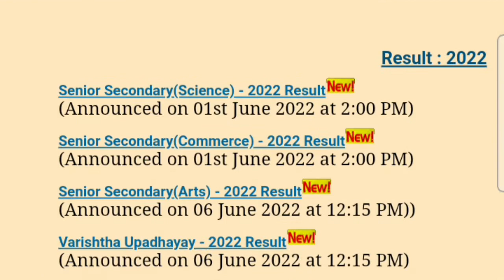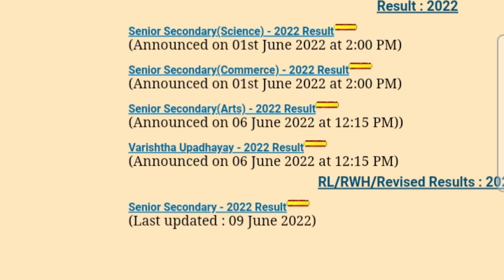rbse 10th result 2022|rbse 10th result news|rbse 10th result date